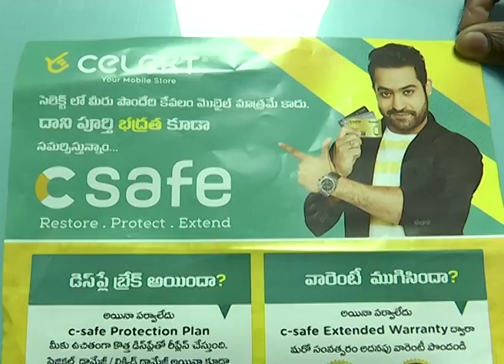celekt mobile new offer launching